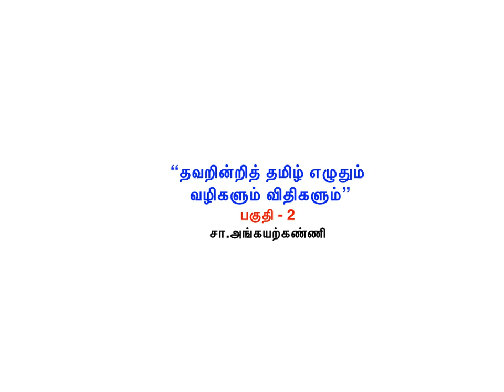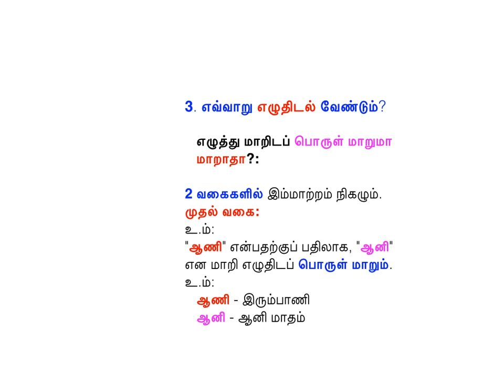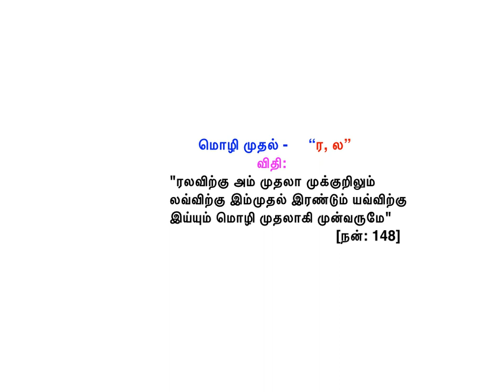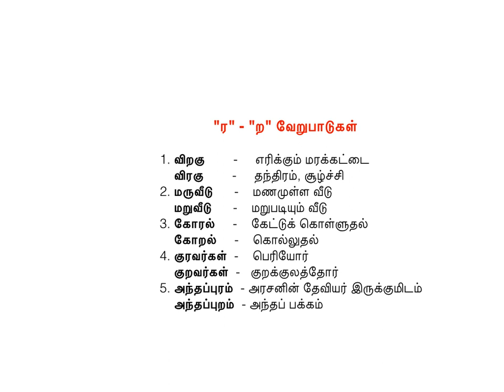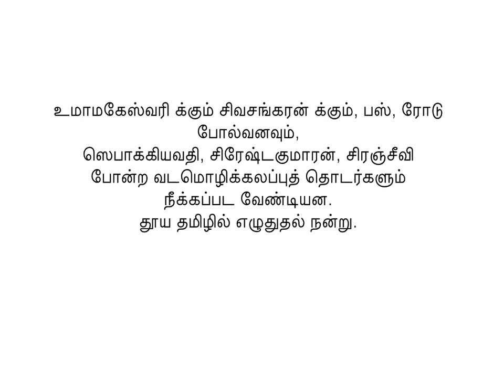தவறின்றித் தமிழ் எழுதும் வழிகளும் விதிகளும் பகுதி - 2 சா.அங்கயற்கண்ணி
எழுத்துக்களை எழுதும் முறைகள்,
எவை பிழையான சொற்கள்? எவ்விதம் பிழை
நீக்கம் செய்வது? மொழிப் பயிற்சியும்,
வினா-விடைப் பகுதியும்